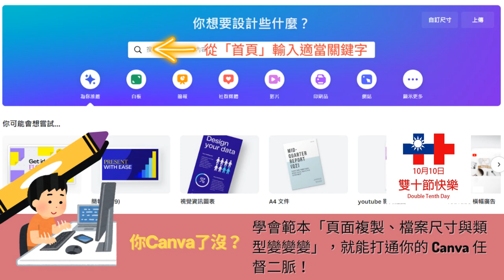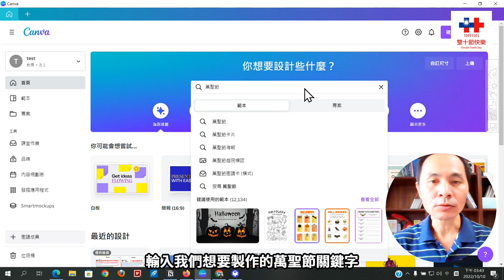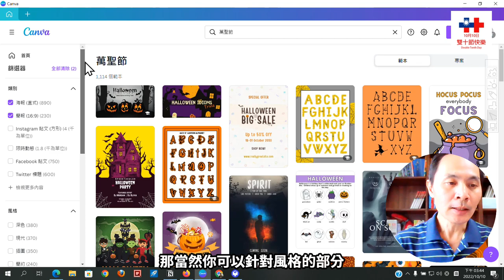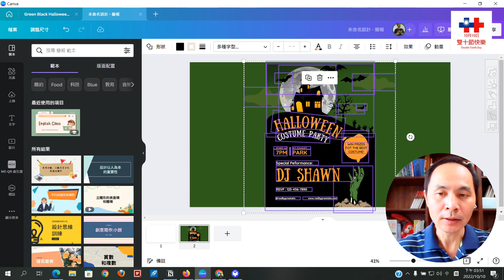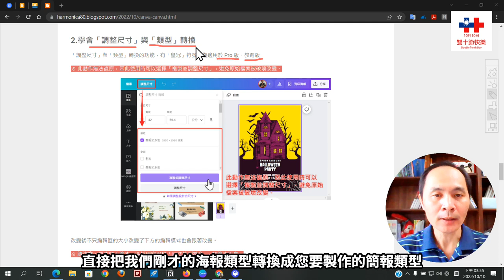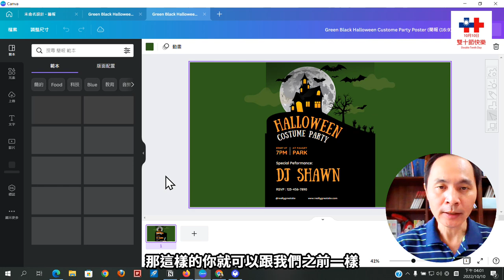你Canva了沒？學會範本「頁面複製、檔案尺寸與類型變變變」，就能打通你的 Canva 任督二脈！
此影片為「你Canva了沒？學會範本「頁面複製、檔案尺寸與類型變變變」，就能打通你的 Canva 任督二脈！」文章中的教學影片，更完整的內容請參閱